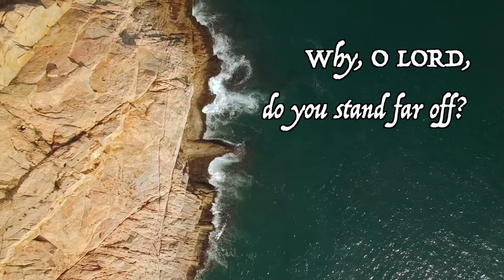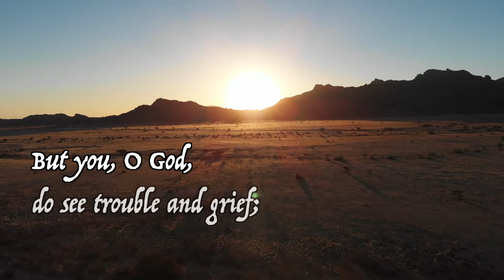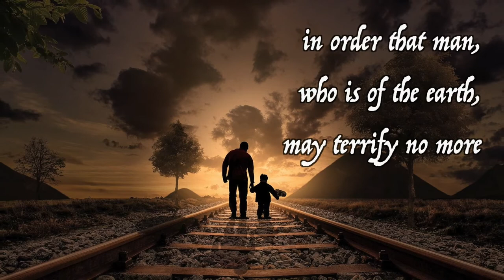Worship intro - God helps us in times of trouble(Psalm 10)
God helps us in times of trouble

Psalm 10